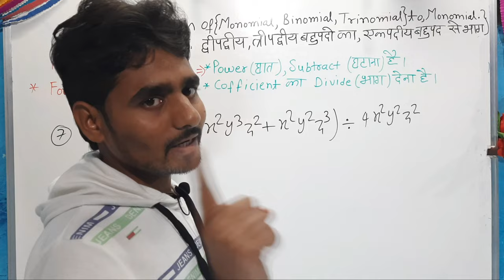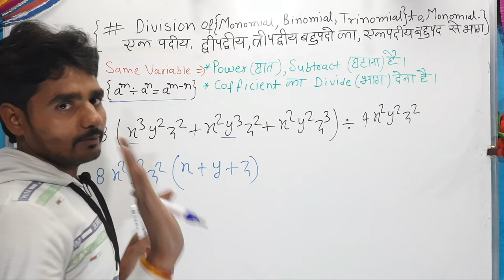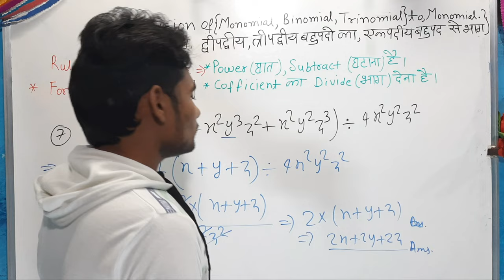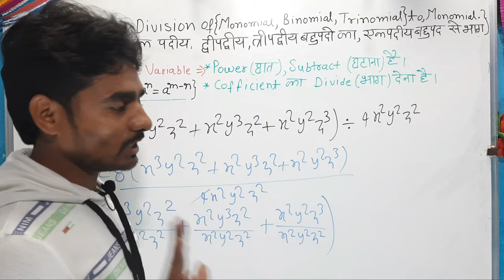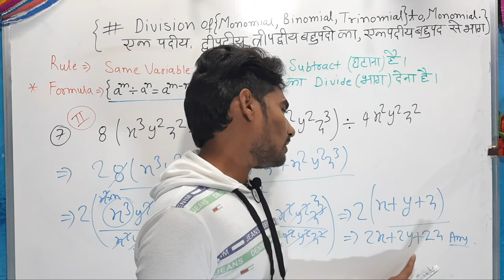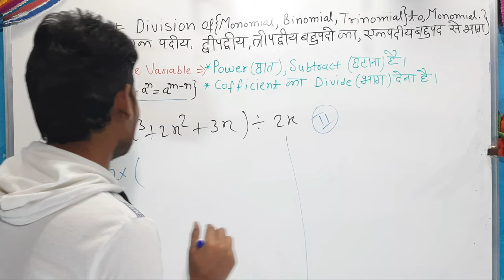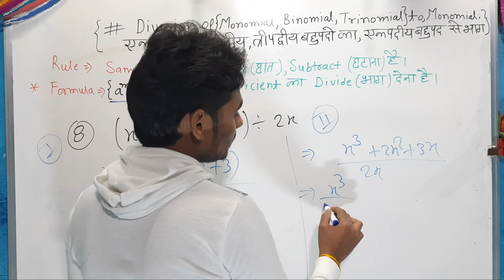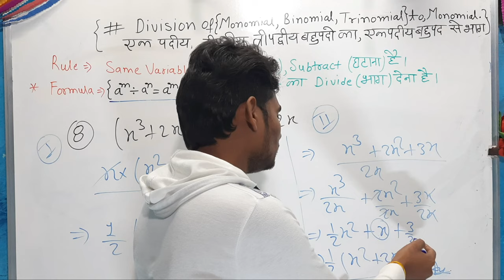Division of Trinomial to Monomial|त्रिपद में एकपद का भाग|Bracket ka bhag|kostak ka bhag|By MW Er.N.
Hello guys in this video.I have discussed, Dvision of Trinomial to Monomial|त्रिपद में एकपद का भाग|Bracket ka bhag|kostak ka bhag, I hope this video is beneficial for you.

$ POWERS OF 📚📚✍✍.